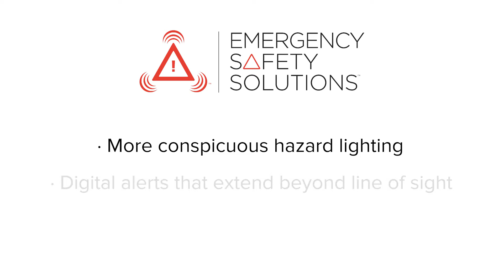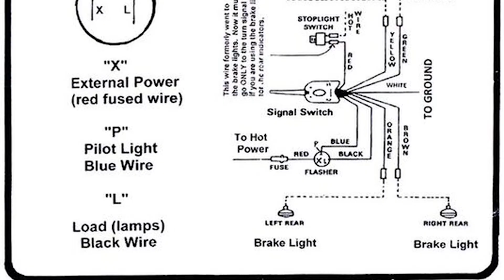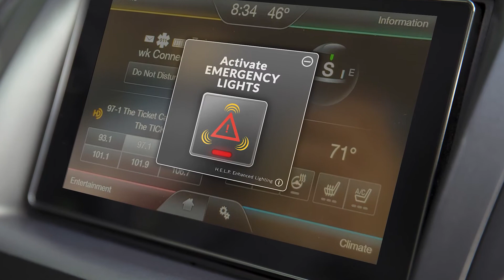Emergency Safety Solutions - Our Mission feat. COO Stephen Powers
Emergency Safety Solutions - Our Mission feat. Stephen Powers